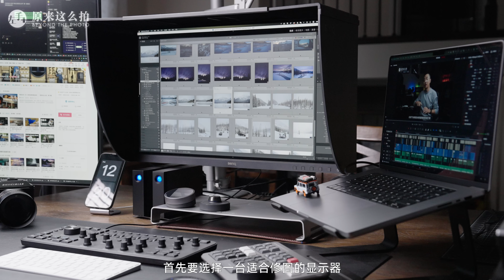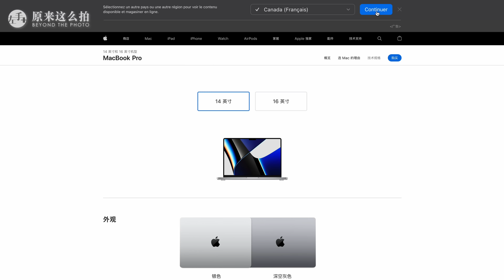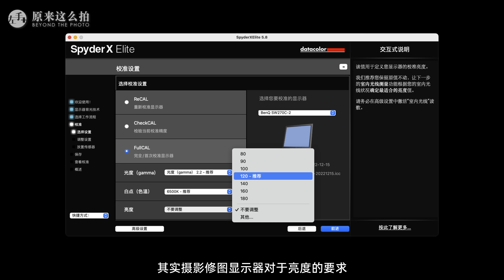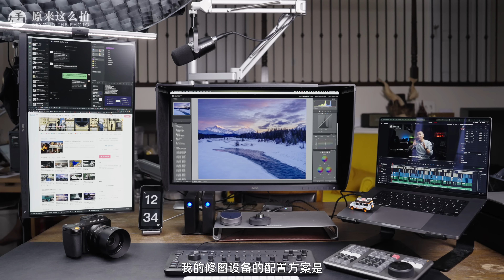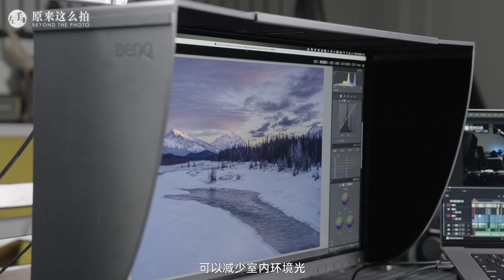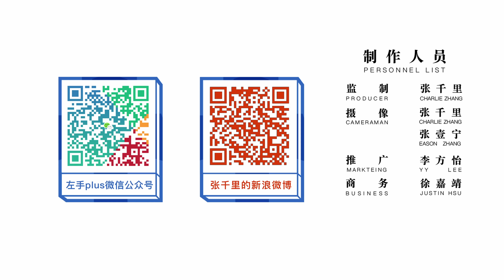你跟专业摄影师只差一台ADOBE RGB显示器吗？｜原来这么毒 94集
为什么别人的照片色彩总能保持一致的“高级感”？你跟摄影师之间的差距是一个显示器吗？今天就让大家来看看专业摄影师如何为自己建立一个稳定的、多用途的色彩控制环境！

微信公众号：左手plus
微博：@美图摄影日记-张千里
Ins：@qianlizhang